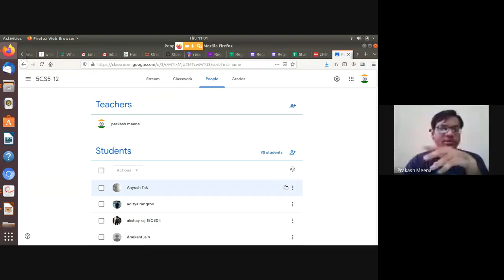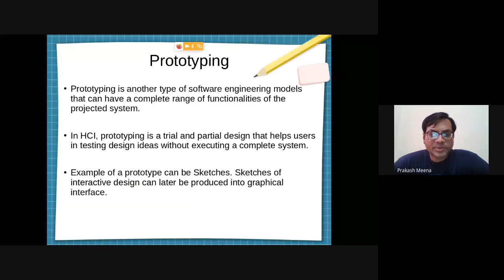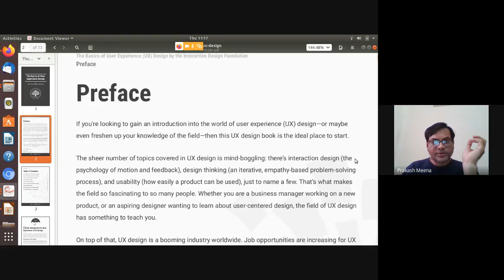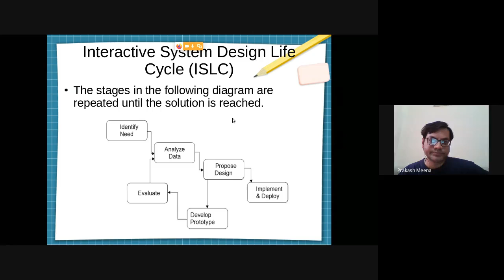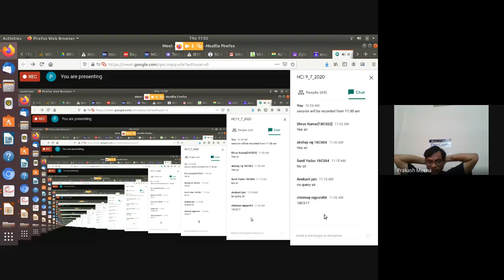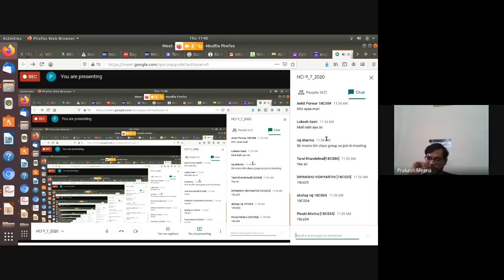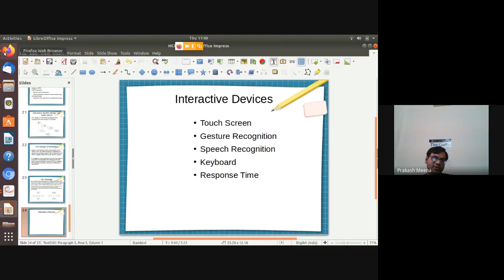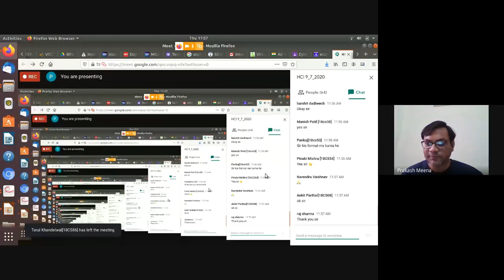HCI 9 7 2020 2020 07 08 at 22 30 GMT 7